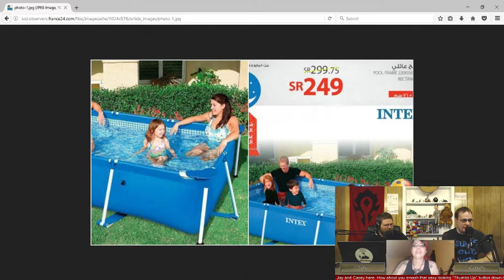Episode 37 - Home Remedies and Man Boobs (Featuring Special Guest Krickett)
This week’s episode Jay and Casey try Safe Harbor’s American IPA while they have special guest Krickett!  Topics this week include men who get breast implants, orginal Disney stories, and unusual home remedies that consist of pissing in bleach and rubbing toothpaste on your face.  Quickly finish masturbating to fidget spinner porn because it’s time for Openly Hostile Opinions episode 37!